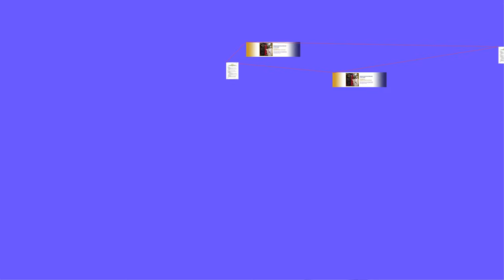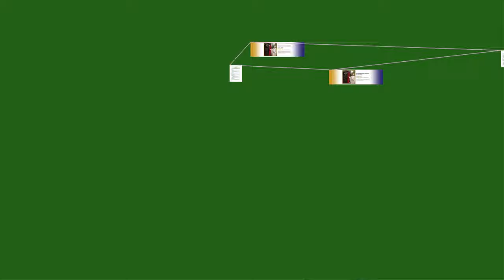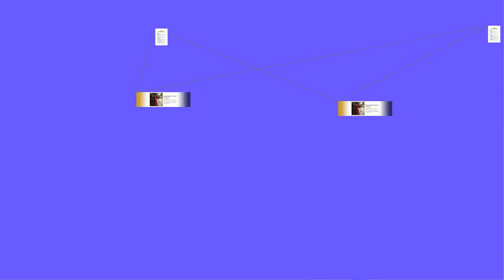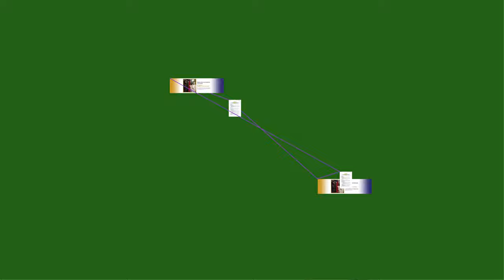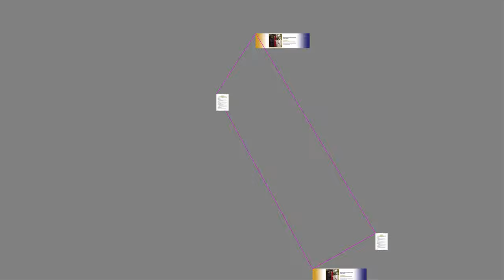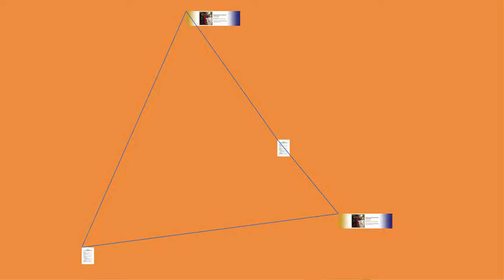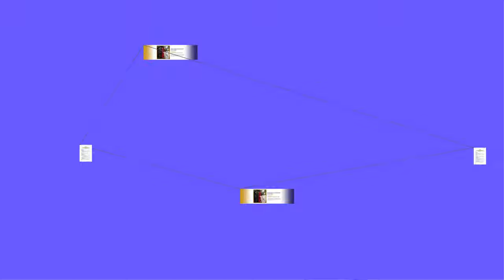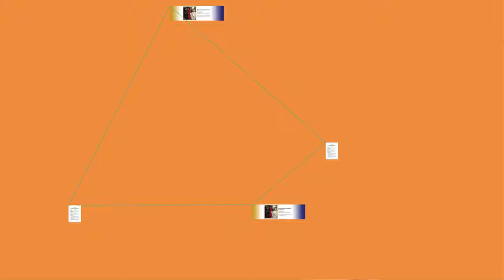MUST WATCH: Joseph B. Foraker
Joseph B. Foraker (1846–1917) was an American Republican politician, who served as the 37th governor of Ohio (1886–1890) and a U.S. senator (1897–1909). Born in rural Ohio, Foraker enlisted in the Union Army at age 16 and fought in the Civil War. After the war, he was a member of Cornell 's first graduating class, and became a lawyer; he was elected a judge in 1879. Although defeated in his first run for governor in 1883, he was elected in 1885. Foraker lost re-election in 1889, but was elected senator by the legislature in 1896. In the Senate, he supported the Spanish–American War and the annexation of the Philippines and Puerto Rico. He differed with President Theodore Roosevelt over the Brownsville affair, in which black soldiers had been accused of terrorizing a Texas town; Roosevelt had dismissed the entire battalion. Foraker fought unsuccessfully for their reinstatement, and Roosevelt helped defeat Foraker's re-election bid. In 1972, the Army reversed the dismissals and cleared the soldiers. (Full&nbsp;article...)
Recently featured:
Herbig–Haro object
Sutton Hoo Helmet (sculpture)
Suillus bovinus
Archive
By email
More featured articles
Did you know...
Bernard Schriever
... that when Bernard Schriever (pictured) was promoted to general in 1961, General Curtis LeMay looked at his four stars and said that had it been up to him, Schriever would not be wearing them?
... that during the Battle of Bovey Heath, Royalist officers escaped by "throwing their stakes of money", which the enemy soldiers paused to collect?
... that Kevin Harlan said his "first good move" in sports broadcasting was getting into radio at WGBP-FM ?
... that after 78-year-old Maggy Hurchalla was ordered to pay US$4 million for interfering with a mining company, her kayaks were seized?
... that the Celebes warty pig has been domesticated and introduced into other Indonesian islands?